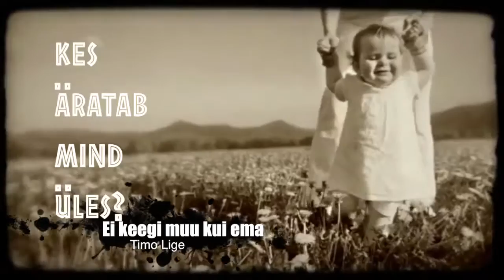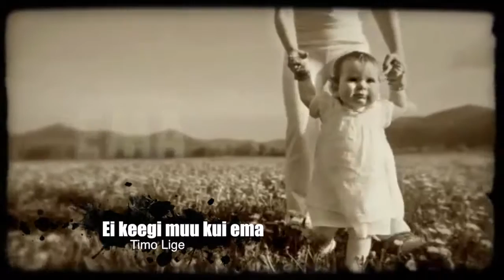Timo Lige Ei keegi muu kui ema